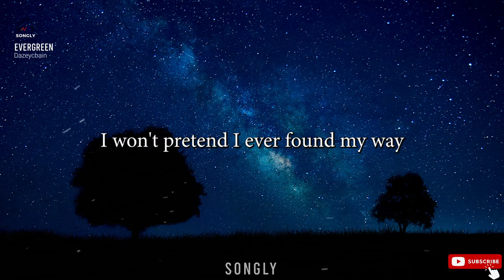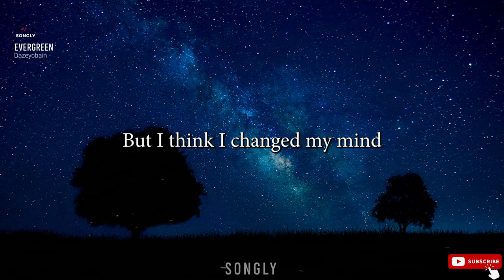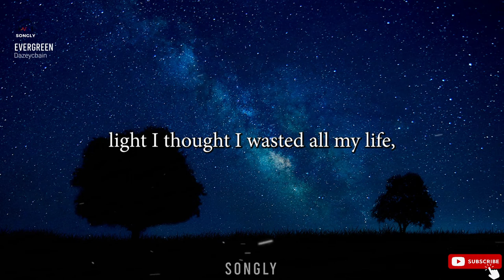EVERGREEN (Lyrics)🎵 - DAZEYCHAIN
Lyrics for "Evergreen" by DAZEYCHAIN Music

Evergreen Song by DAZEYCHAIN
Lyrics

I was done
Growing up
Had enough of
Chasing down the sun
But suddenly
I can see
Everything
Evergreen

I won't pretend I ever found my way
I've made my healthy share of fair mistakes
Still learning the give and the take

But I
I'm seeing everything through brand new eyes
Taking in the world through different light
Thought I'd wasted all my life
But I think I changed my mind

I was done
Growing up
Had enough of
But suddenly
I can see
Everything
Evergreen

I won't profess I've got it figured out
I know I'm only getting started now
Still learning the ups and the downs

I was done
Growing up
Had enough of
But suddenly
I can see
Everything
Evergreen

00:00 LIKE
00:10 SHARE
00:30 SUBSCRIBE
01:00 CLICK THE BELL
02:00 THANK YOU